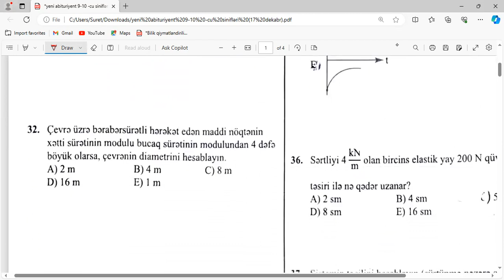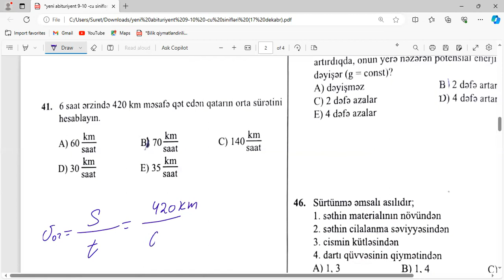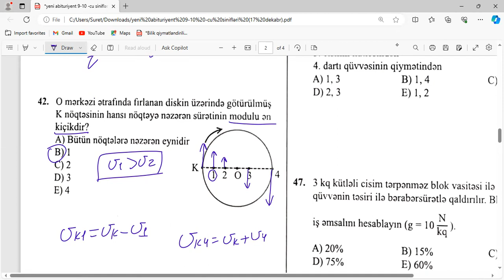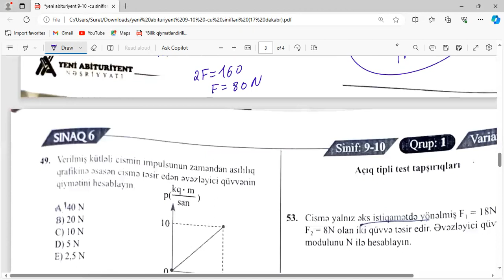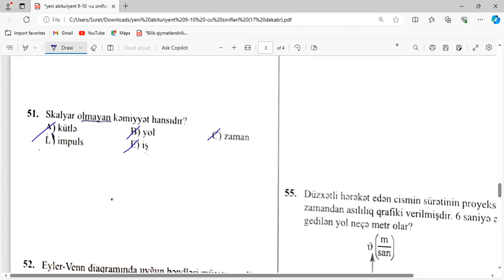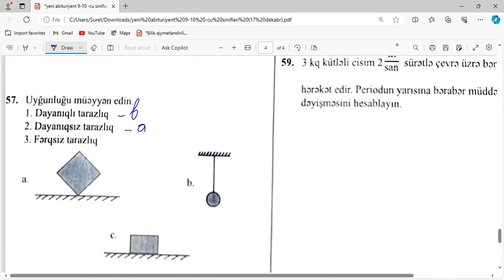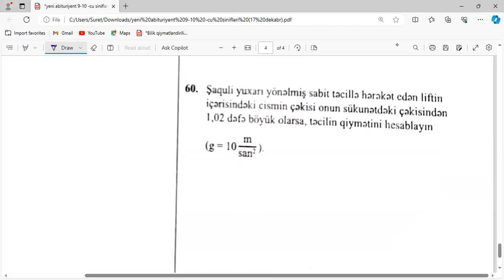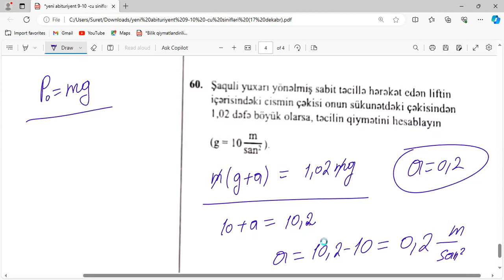17 dekabr 2023 Yeni Abituriyent sınağı fizika suallarının izahı. 9 və 10-cu siniflər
🔺Fizikadan sınaq qrupu
Abituriyentlərə və müdavimlərə şad xəbər. Noyabrın 1-dən sınaq qrupu başlayır. Qeydiyyatdan keçməyə tələsin
🟢Məlumatı tam oxuyun🟢

🔻Qrupda aşağıdakılar paylaşılacaq.
1.Güvən quizləri (pdf)
2.Hədəf quizləri (pdf)
3.Landau testləri (pdf)
4. Mövzu sınaqları (pdf)
5. Dinamikadan seçmə suallar (pdf)
6.Model testləri və otk sınaqları
7. Türk kitablarından seçmə suallar
🔺Yuxarıdakıların hər birinin izahı video kimi qrupa göndəriləcək.

🔵Bəzi sınaqlar hərkəsə açıq paylaşılsada əksəriyyətin izahın yalnız qrupdakılar görəcək.

⚪️Qrupa qoşulmaq ödənişlidir (Ödəniş əvvəldən edilir) Aylıq 15 manat

🔴Surət Xəlilov